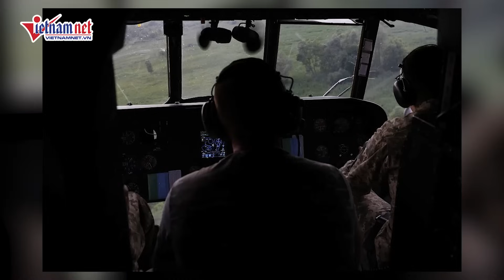Nga - Ukraine mới nhất 19/11: Hé lộ về phi công quân sự Ukraine đào tẩu sang Nga | Báo VietNamNet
Nga - Ukraine mới nhất 19/11: Một phi công của quân đội Ukraine đã đào tẩu sang Nga, và đang được các cơ quan an ninh Nga thẩm vấn.